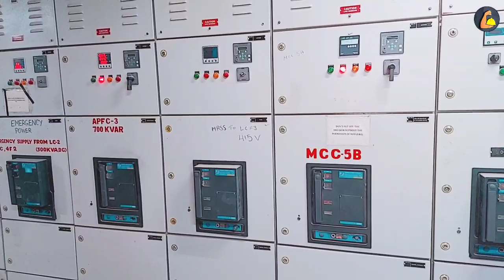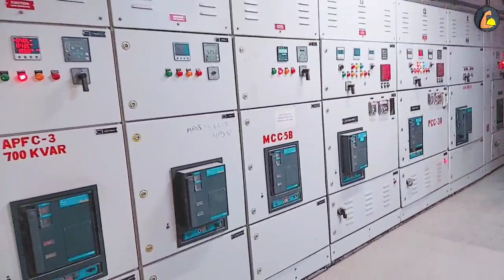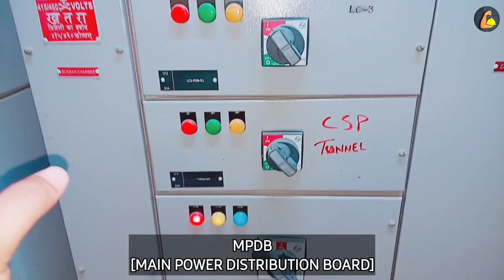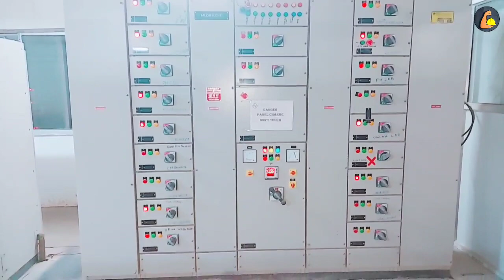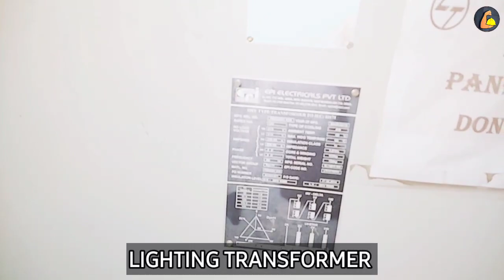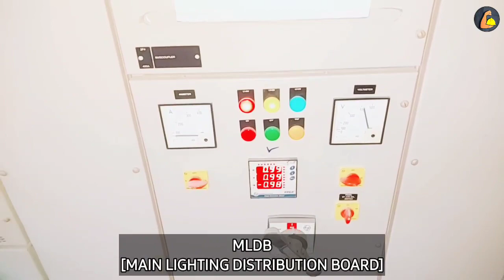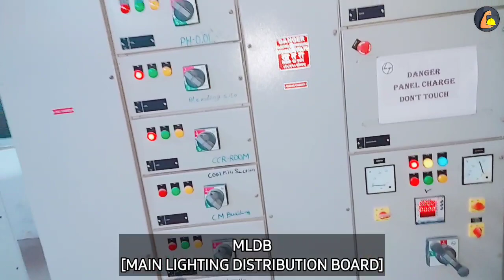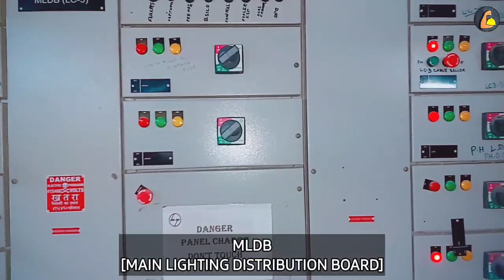▶️Electrical MPDB & MLDB Panel Explain | MPDB & MLDB Panel Working | Practical Video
Electrical MPDB & MLDB Panel Explain | MPDB & MLDB Working |Practical Video

Industrial units find this product very useful for controlling Power to maintenance equipments & for Power Distribution to utilities. We make them with utmost care so that the maintenance team doesn't have to spend time on these facility at all.
MPDB Panel for field side motorised tools purpose
MLDB panel for industry lighting purpose

Mpdb panel kya hain
what is mpdb panel
mpdb panel working
mpdb panel wiring
mpdb panel connection
mpdb panel full form
mpdb panel kaise kam karte hain
mldb panel
what is mldb panel
mldb panel working
mldb panel wiring
mldb panel diagram
mldb panel connection
mldb panel installation
mldb panel use
mldb & mpdb panel
mldb panel full form
Main lighting distribution board
Main power distribution board
electrical Panel
lt panel
electrical Panel Change Over System
mcc panel
apfc panel
ht panel
pcc panel
electrical Panel design
electrical Panel board
electrical Panel installation
electrical Panel interview questions
electrical Panel manufacturing process
electrical Panel drawing

Take Care See you Again...